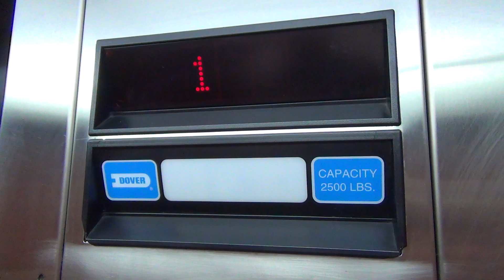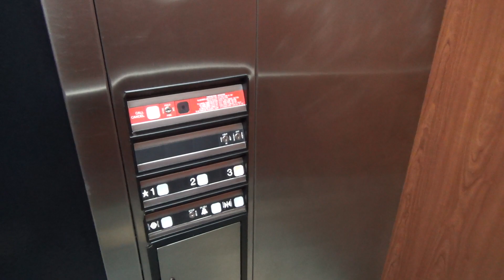Dover Impulse Hydraulic Elevator at the Quality Inn in West Plains, MO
(September, 2022) This is a Dover hydraulic elevator at the Quality Inn in West Plains, MO. It was installed in 1995 and has Impulse fixtures.